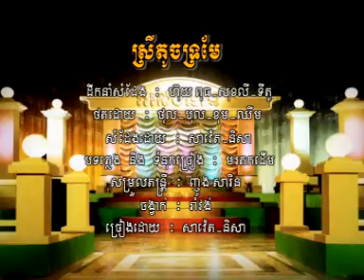Khmer Karaoke #108 track 2